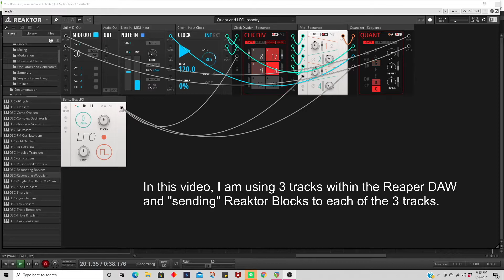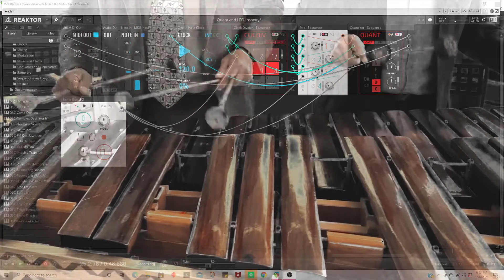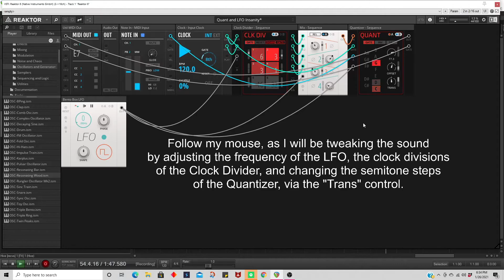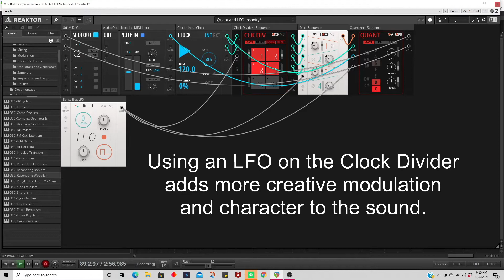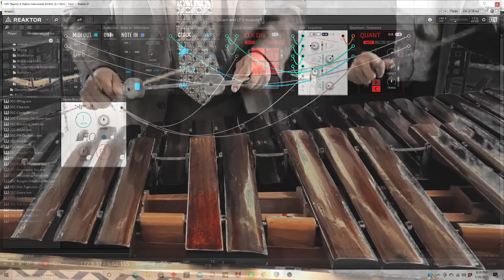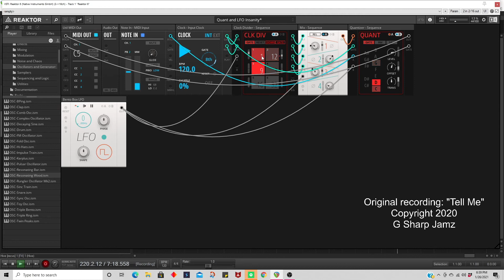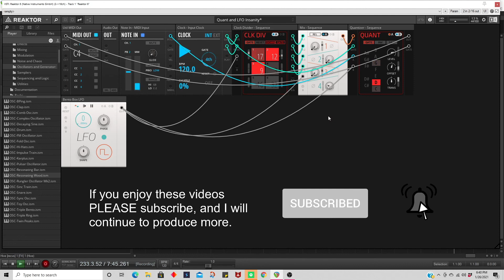Reaktor Blocks Tutorials: Creative Clock Dividers for Generative Patterns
Part 6 in this continuing series.
The power of combining LFO's with Clock Dividers, and combining your favorite VST instruments with Reaktor Blocks to create incredible generative patterns.
Yes.
Reaktor Blocks CAN actually make great music.

Our Other Videos in This Series

Part 5: Using Boolean Logic Blocks

Part 4: Walks you through the steps using A/D Envelopes, Clocks, and Clock Dividers to manipulate time and create interesting "illusions" with modular synthesis software.

Part 2 in this series, "Blocks Prime and EuroReakt", where we cover demonstrations of the incredible "Morphing Filter", Rungler Dual Oscillator, and more!

Cinematic Sound Design, Scoring, and Custom Music Tracks for Videographers, Film makers, and Game Developers.

The Studio Equipment:
Native Instruments Komplete 13
Reaktor
Reaktor Blocks Prime
EuroReakt
Maschine MK3
East West Soundsonline Composer Cloud
ToonTracks EZ Keys and EZ Bass
Heavyocity Evolve, Evolve Mutations, Vocalise

Special Thanks to:
"Pixabay" for some video content

Michael Hetrick for an incredible product (EuroReakt)